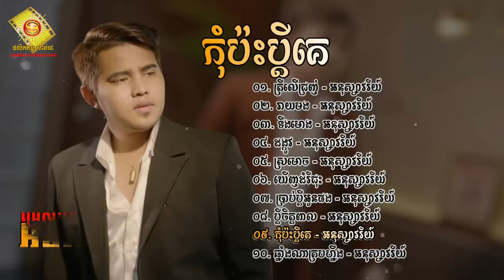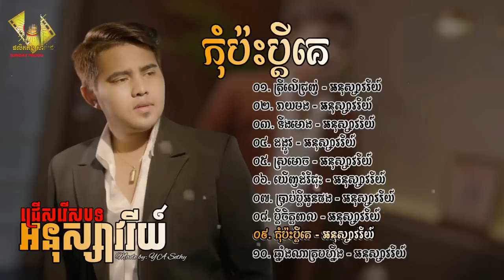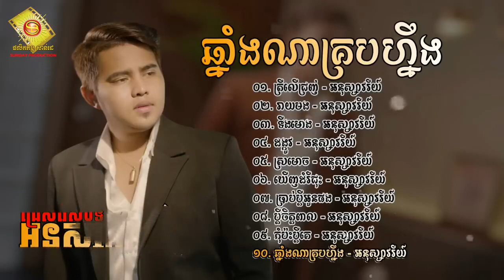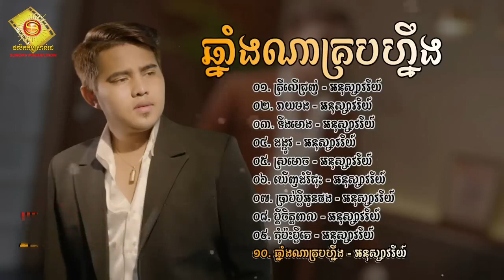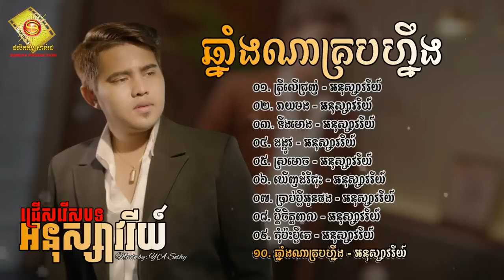ជ្រើសរើសបទ អនុស្សាវរីយ៍ - Anouksavry - ត្រីលើជ្រញ់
สล็อตแตกง่าย สล็อต pg สล็อตเว็บตรง เว็บตรงไม่ผ่านเอเย่นต์

🚀👇🏻ทางเข้าปักอยู่ในคอมเม้นเลยจ้า ⚽️👇🏻